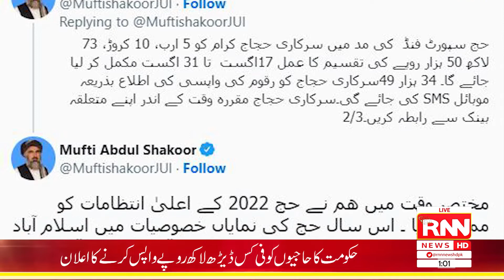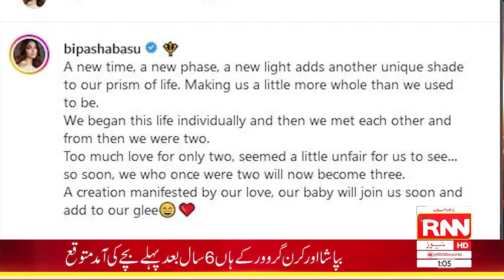Headlines || 1AM || 17th August 2022 || RNN News